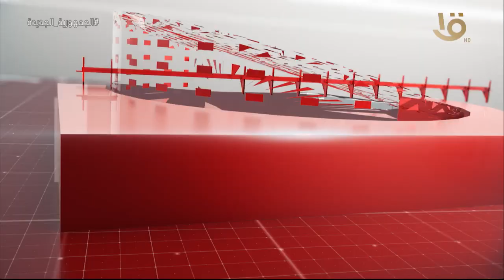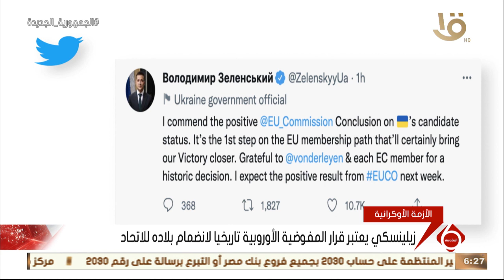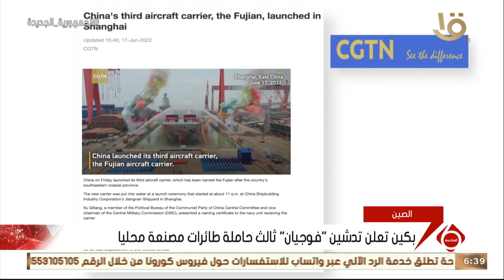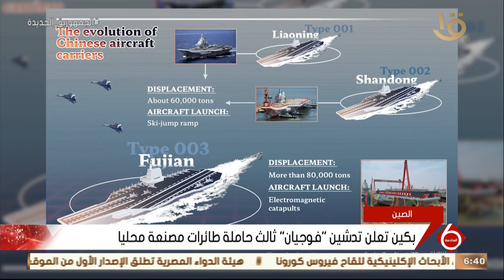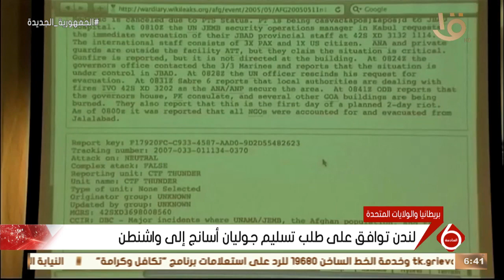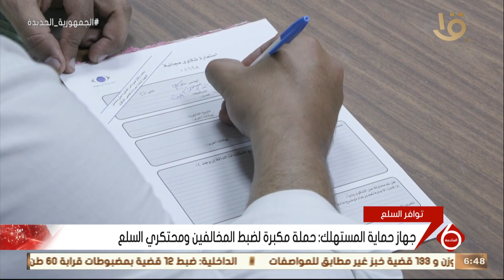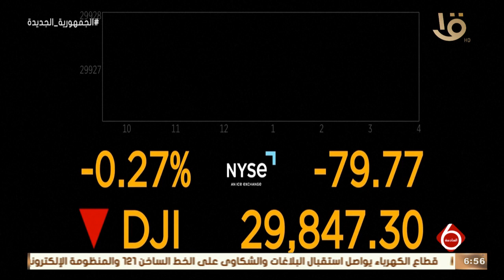نشرة السادسة | أهم الأخبار السياسية والاقتصادية محليا وعالميا.. 17-6-2022